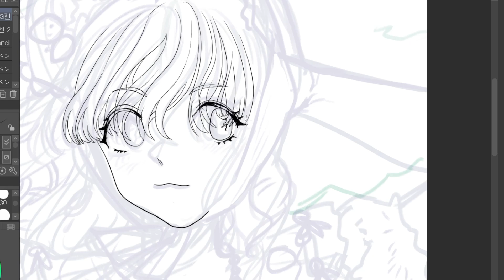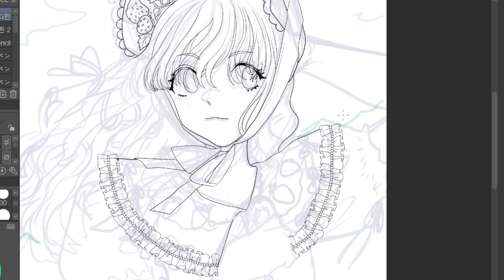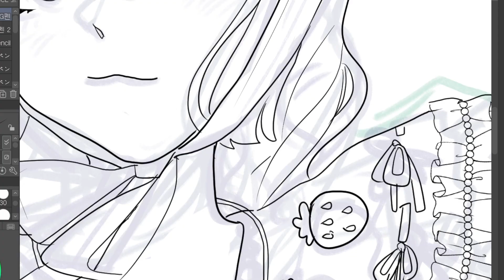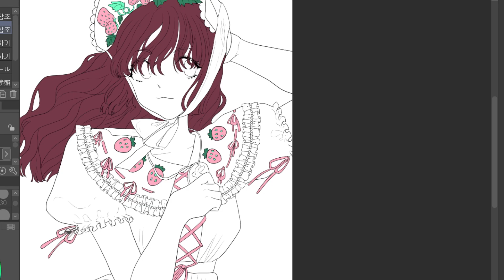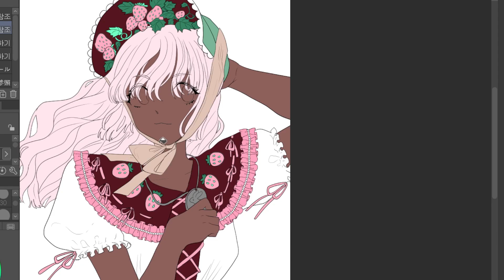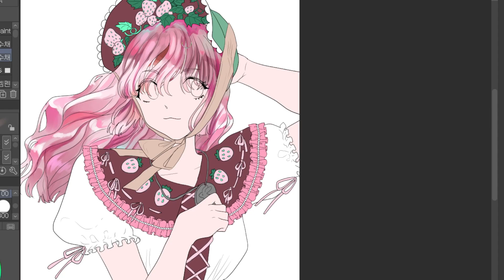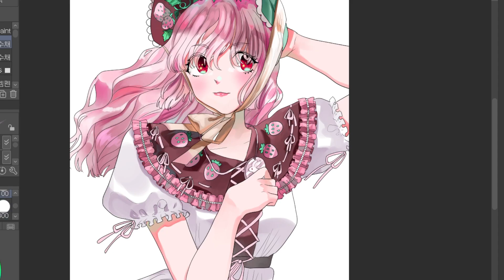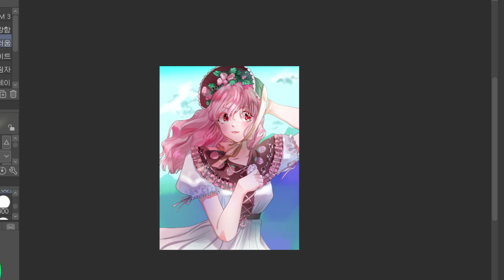[Speed painting] 딸기 소녀 /clipstudiopaint/클립스튜디오페인팅